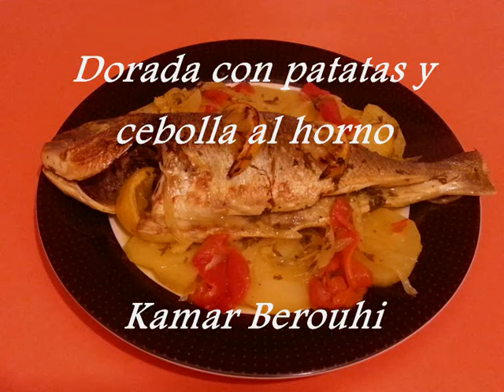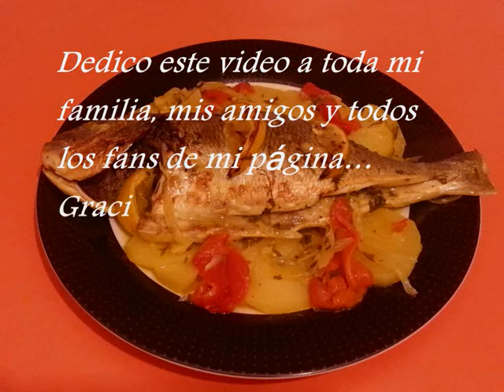El arte de la cocina árabe - Dorada con patatas y cebolla al horno